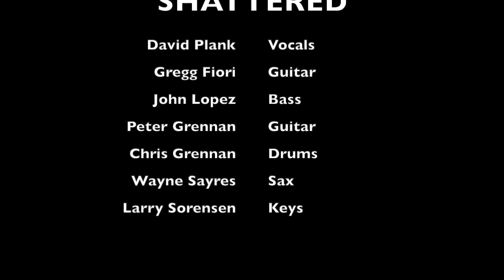SHATTERED - Let's Spend The Night Together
SHATTERED at FINN FEST 2022